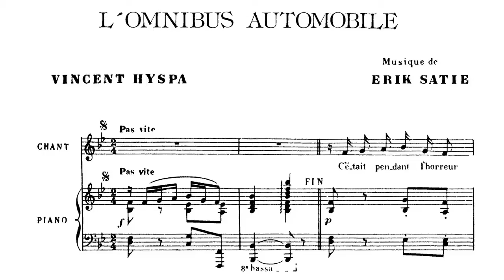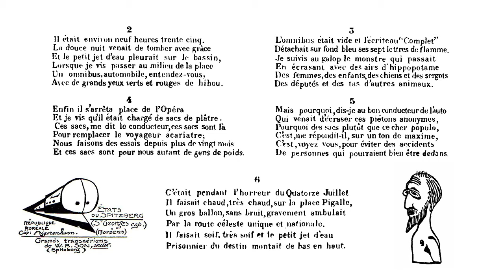Erik Satie ~1905~ L'Omnibus Automobile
The "omnibus" (horsebus), designed during the second half of the seventeenth century by Blaise Pascal, was a horse-drawn vehicle providing a public transportation, ancestor of our current buses. On a text by Vincent Hyspa, Satie composes a discreet accompaniment.